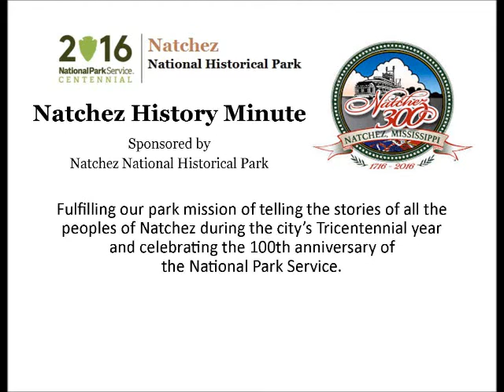June 10 The Murder of Ben Chester White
Leslie Lewis presents a Natchez History Minute about the murder of Ben Chester White by members of the Ku Klux Klan on this day, June 10 in 1966.  The Klan hoped White's murder would draw Dr. King to Natchez where it would have been easier to assassinate him.